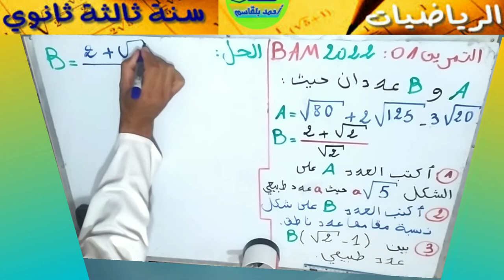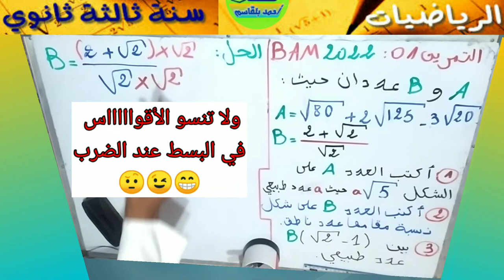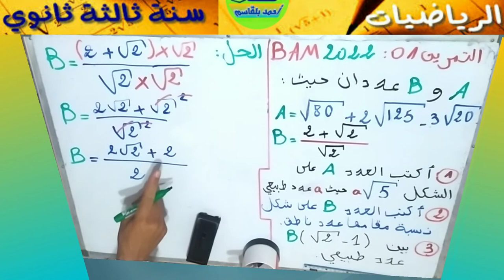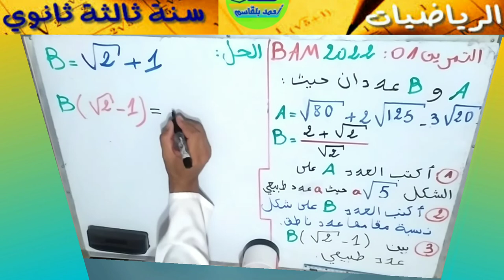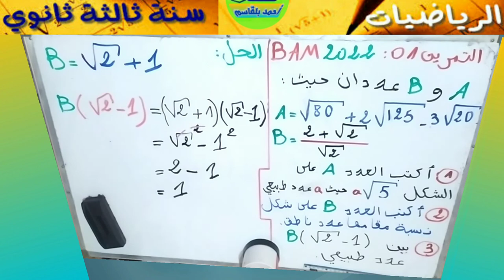حل التمرين الاول في مادة الرياضيات لشهادة التعليم المتوسط 2022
_ تعلم الرياضيات مع الأستاذ أحمد بلقاسم
_ قناة مرشد الروح
_ حلول مواضيع الرياضيات لشهادة التعليم المتوسط
# تعلم الرياضيات
# شروحات تفصيلية للمبتدئين
# حل موضوع شهادة التعليم المتوسط
# حل موضوع الرياضيات
# حل التمرين الأول في مادة الرياضيات لشهادة التعليم المتوسط 2022
# الفلسفة أم العلوم